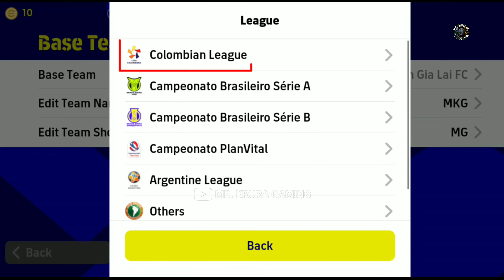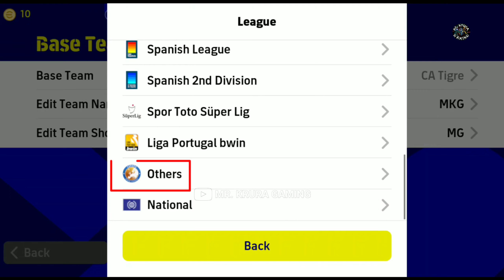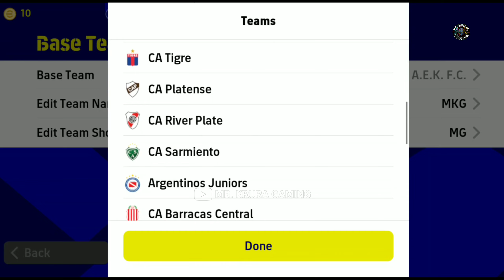Top 7 Quick Counter Best Formation In eFootball Pes 2023 Mobile